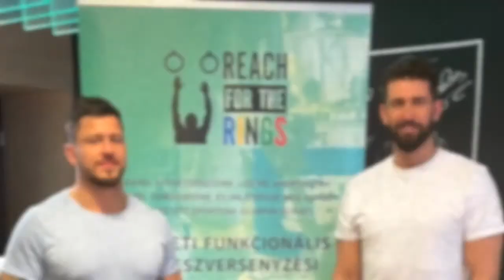Gábor Török Birthday Video - 2022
This video I made for my beloved Gábor Török for his Birthday.